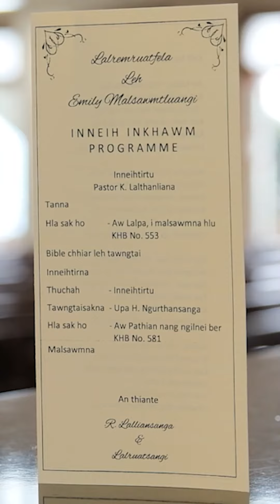Emily & Vala Reel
Videography:  Blue & Yellow Production & Maroa Chawngthu Photography